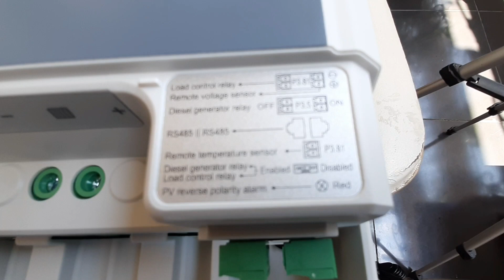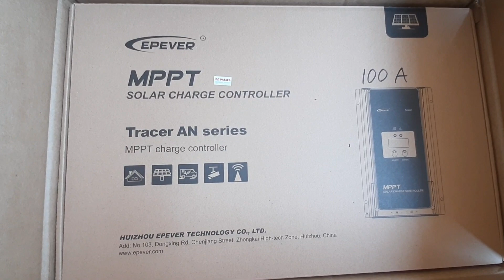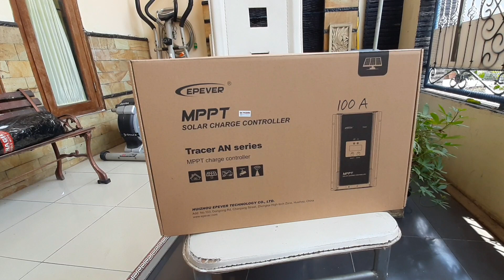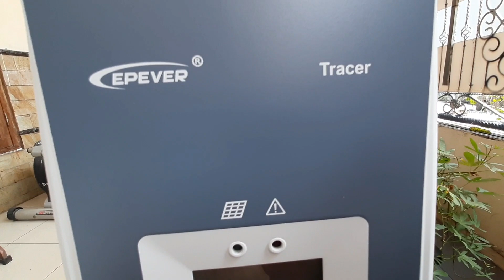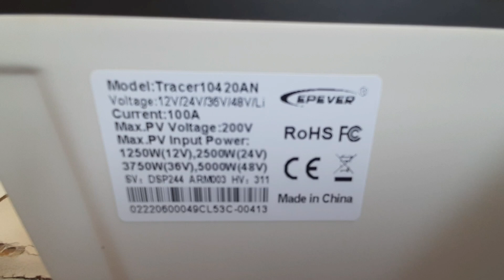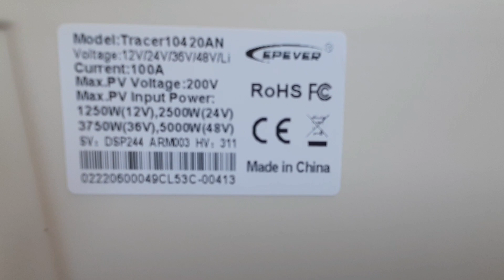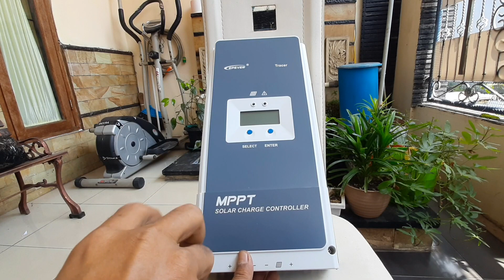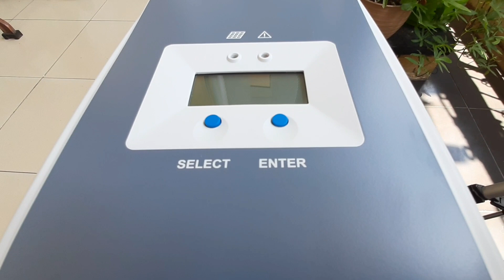UNBOXING MPPT EPEVER TRACER 10420AN 100A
UNBOXING MPPT SOLAR CHARGE CONTROLLER EPEVER 10420AN 100A Max PV 200V

Spec:
→Nominal System Voltage : 12/24/36/48VDC or Auto
→Battery Input Voltage Range : 8V～68V
→Battery Type : Lead-acid Battery Sealed(Default)/Gel/Flooded/User, Lithium Battery :LiFePO4/ Li(NiCoMn)O2/ User
→Rated charge current : 100A
→Rated char⁹⁹00W (48V)
1Max. PV open circuit voltage : 2000V①
180V②
→MPP Voltage Range: Battery Voltage +2~144V
Rated Charge Power
- 1250W ( 12V )
- 2500W ( 24V )
- 3750W ( 36V )
- 5000W ( 48V )
→IP20
→Dimensions : 261*216*119mm

Smoga bermanfaat.

🎵 Track Info:
Title: How it Began by Silent Partner
Genre and Mood: Pop + Bright